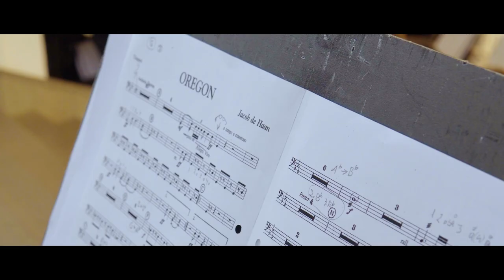Skåne Youth Concert Band med Rickard Söderberg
Höjdpunkter från Skåne Youth Concert bands konsert i Hässleholms kyrka 27 september 2020.
Tenor: Rickard Söderberg
Dirigent: Jon Lundberg

West side story -  Leonard Bernstein
Arr: Jay Bocook

Habanera ur Carmen - Georges Bizet
Arr: Leif Wangin - Text: Rickard Söderberg

Toreadoraria ur Carmen - Georges Bizet
Arr: Edgar L Barrow - Text: Rickard Söderberg

Oregon - Fantasy for concert band